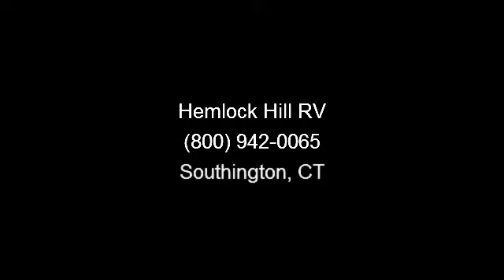2014 Forest River Salem Cruise Lite West - Hemlock Hill RV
The new 2014 Forest River Salem Cruise Lite West T261BHXL is ready to accompany you wherever you please in luxury and comfort! This travel trailer is stunning in white exteriors and pewter interiors and will guarantee you all of the space you could ever need around the RV. Don\'t wait any longer and begin your adventures by picking up the Salem Cruise Lite West from Hemlock RVs in Southington, Connecticut!